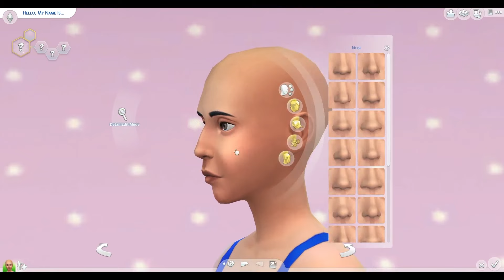Sims 4 CAS: Madison Westbrook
Hi!
I know, I know... Brenda uploading something after 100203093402 years. I'm sorry, but studying architecture takes a lot of my time, A LOT.
Anyway, I edited this video I had on my laptop. I actually uploaded this before but decided to take it down to edit it more (since there were some parts where the video would just freeze). I think It's okay now. Well, if there's something wrong I might just leave it like that.
I can't remember if I actually saved this sim but since I deleted everything I had on the s4, I'm not sure. Anywaaayyyyyyyy